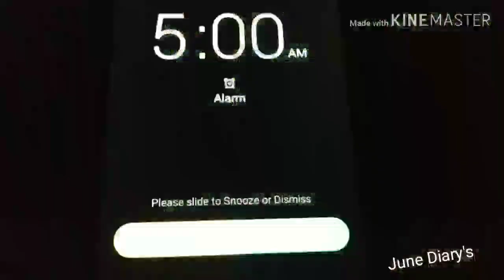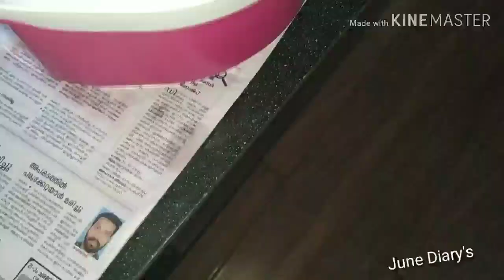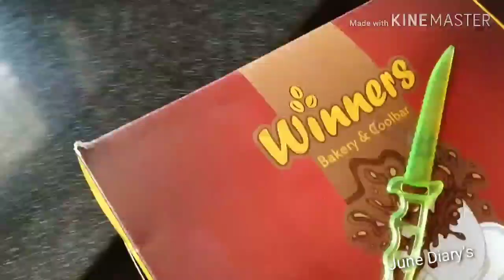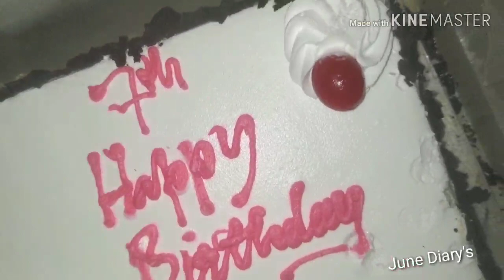A very memmorable day in my life#സന്തോഷവും സങ്കടവും ഒരേ ദിവസം #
Memmorable day